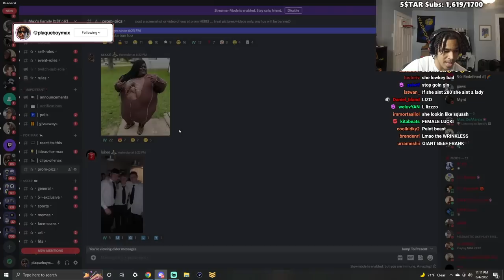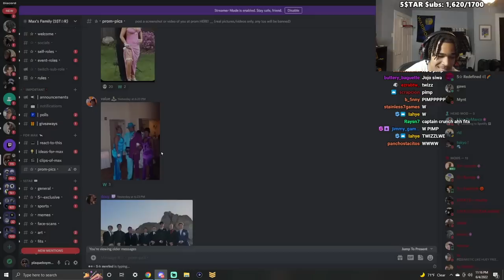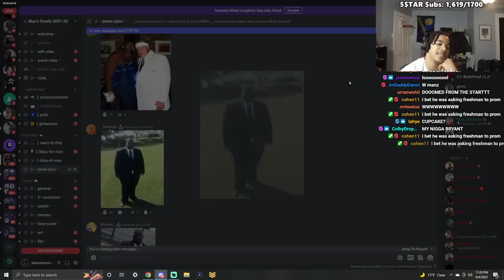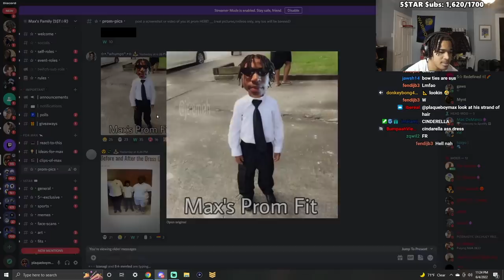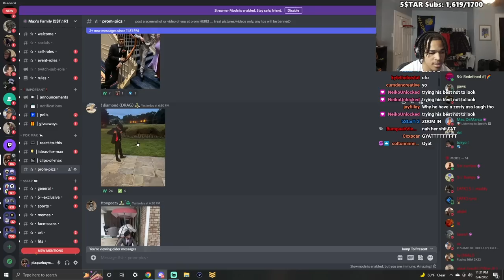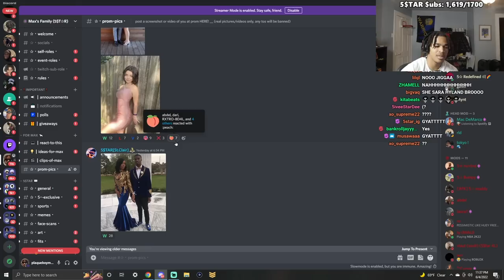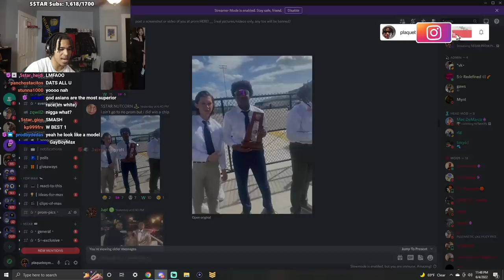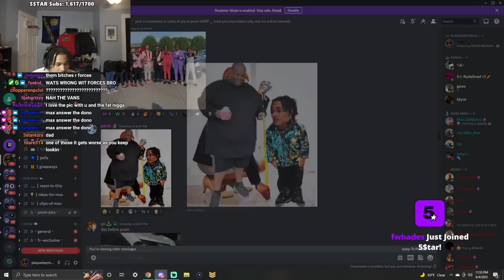My Viewer's Prom Pics Disapppointed Me...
In this video, plaqueboymax reacts to his viewer's prom pics!